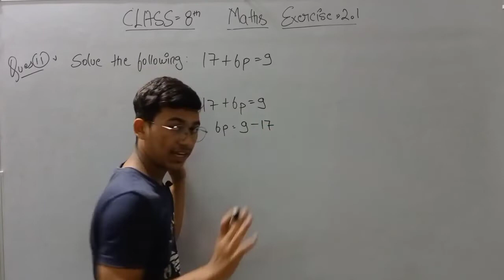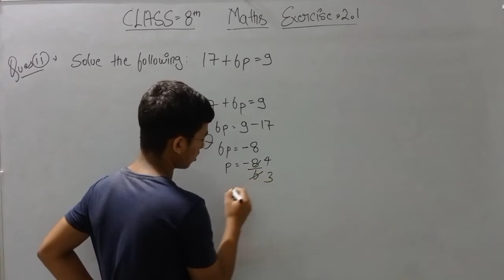Class 8 Maths Ex - 2.1 Question 11 | Chapter - 2 | Linear Equations In One Variable